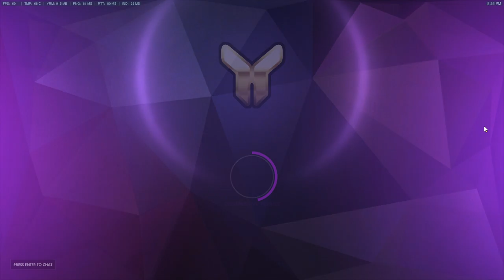Game 8 12 02 2016 20 15 18 49